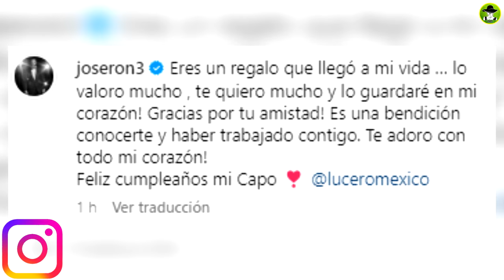A Mijares Así Le Gana Este Galán En Felicitar A Lucero En Su Cumpleaños Con Amoroso Mensaje